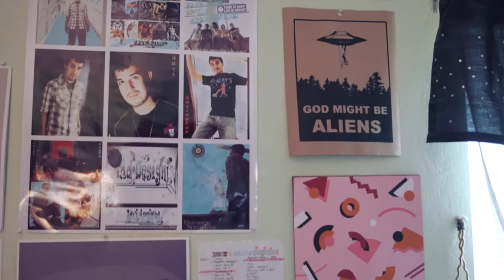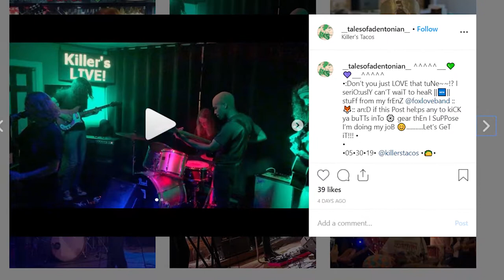How Javier Arriaga is highlighting the Denton art scene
Tales of a Dentonian is an Instagram page for Denton artists of all media, especially music. Arriaga’s Instagram page has nearly 600 followers. His page hosts a collection of raw, unfiltered video of local live performances and photos of local art shows